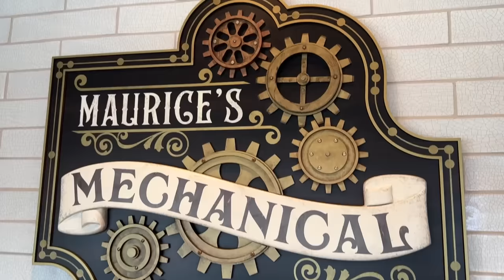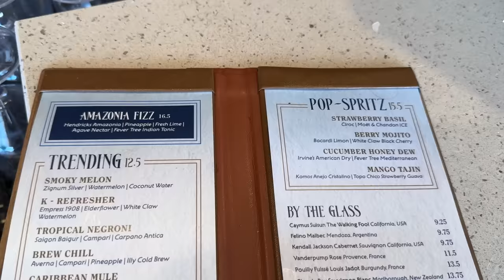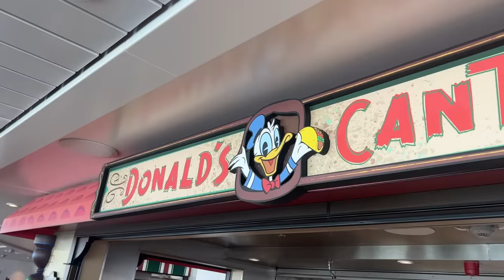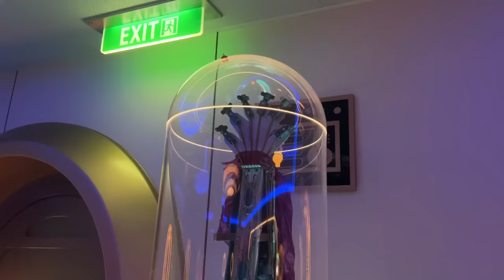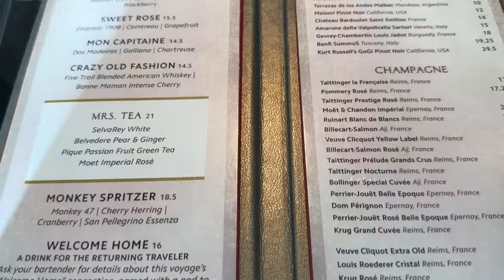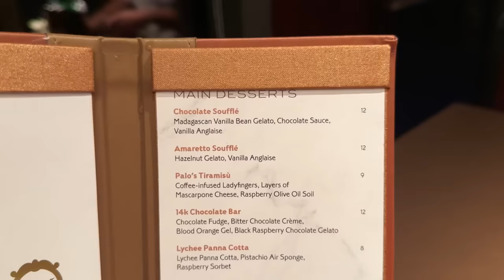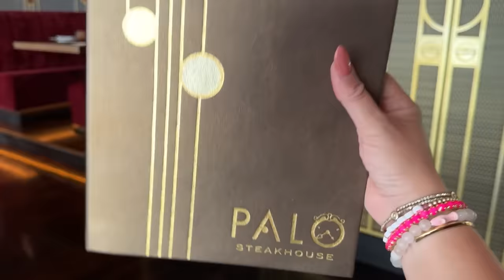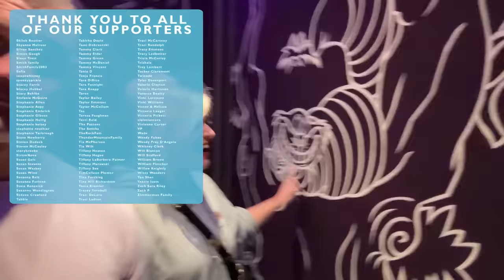The BEST PIRATE DAY Aboard The Disney Wish: Halloween Cruise | Palo, Princesses, Star Wars Bar, Spa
Avast mateys - we're back on the Disney Wish for another day of maritime fun! It's Pirate Night which means fireworks, Captain Jack Sparrow, and special characters. But before that -- we're headed to dinner at Palo, the Star Wars Hyperspace Lounge, the Rainforest Room at Senses Spa, and more. Grab your eye patches and sense of adventure scallywags, it's time to set sail for adventure!

Thank you to Be Our Guest Vacations for helping us book this cruise! Our travel agent Kim handled everything from booking the cruise to booking excursions and more -- it made the planning process stress-free! They're a platinum travel agency (aka the highest in customer satisfaction) -- and the best part, their services are free!